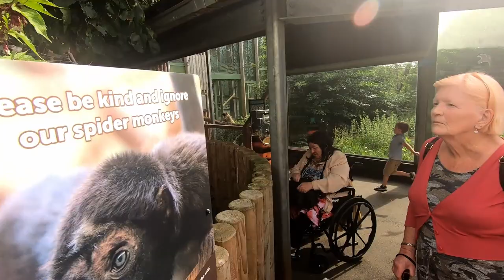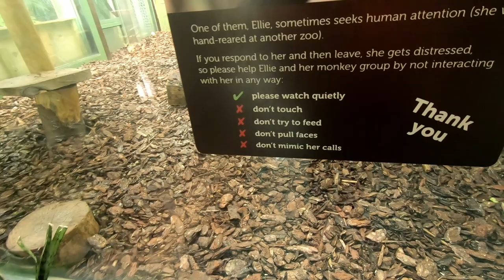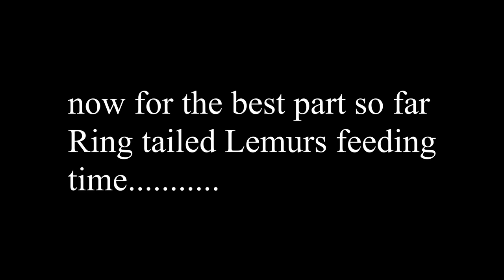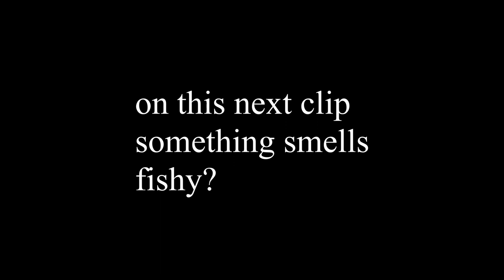Bristol Zoo Adventure's part Two. eating food, seeing spider monky and Ring tailed lemurs!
Hello all and welcome back to another video on Youtube on anthonykennethbishop. This is part two of my Bristol Zoo adventure's. In this episode I'm taken pictures with my cheap £80 meike 85mm f1.7 camera lens attached to the body of my Sony Alpha 6300 camera. For video i'm using my Gopro Hero 7 Black edition which ha a sweet spot resolution of 2.7k even though you can put it on 4k 60fps but you don't have stabilisation. I'm eating a vegan pizza at the zoo cafe which don't serve chips or do breakfast at that time and the pizza crust was too thing and expensive. we see Spider Monky and Ring Tailed lemurs and also i'm using royalty free music which i'm paying to use, the sounds and music names are in the video and if you enjoy the video please like and subscribe for more vids like this. Part three coming soon.